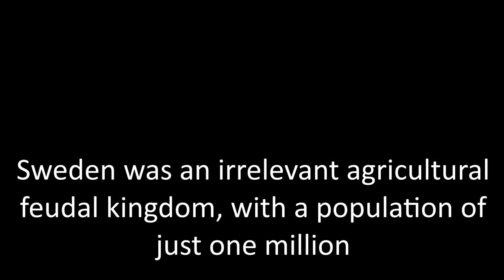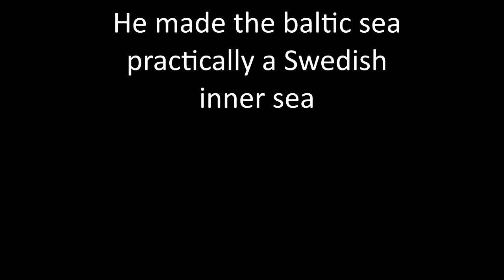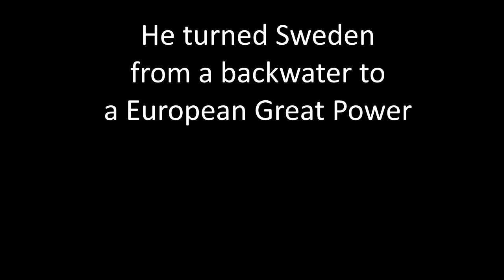Gustav II Adolf tribute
Gustavus Adolphus
Lejonet från Norden - Sabaton

shitpost

[EARRAPE]